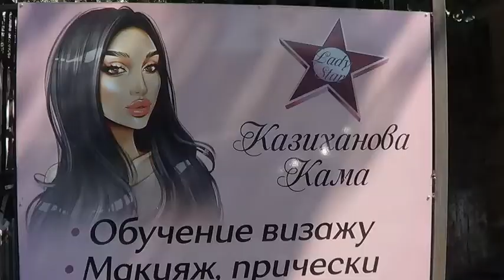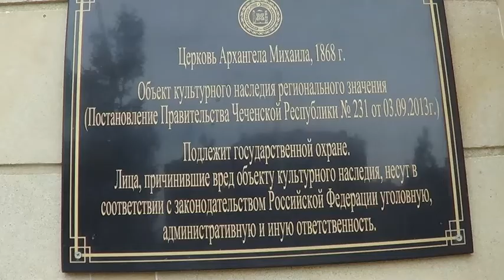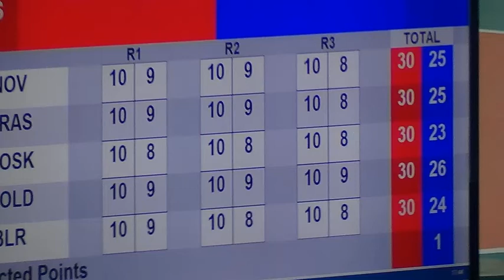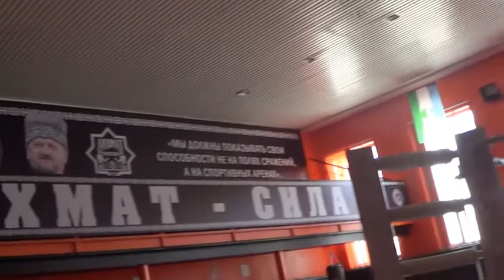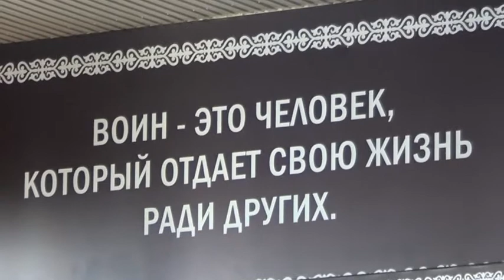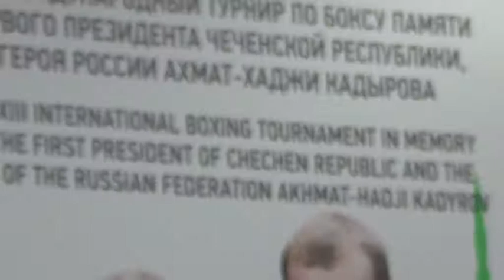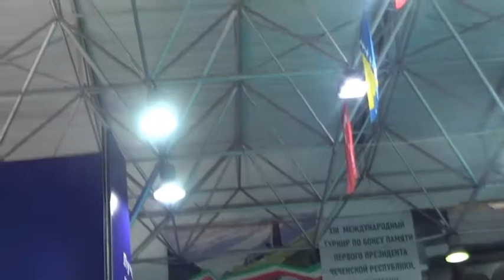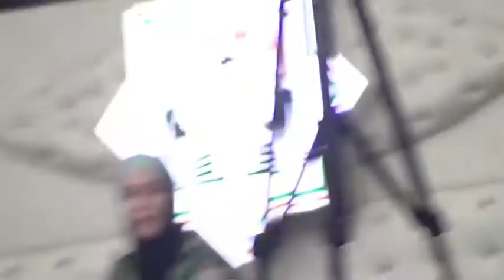Без названия 5